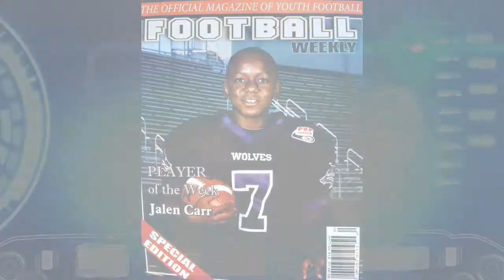Jalen J'Dog7 Carr Football Highlights 2014